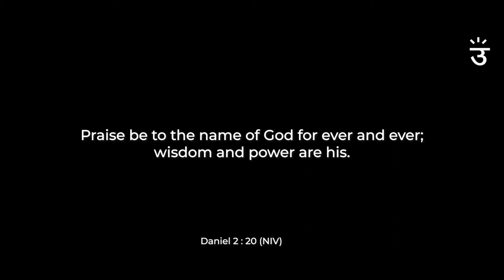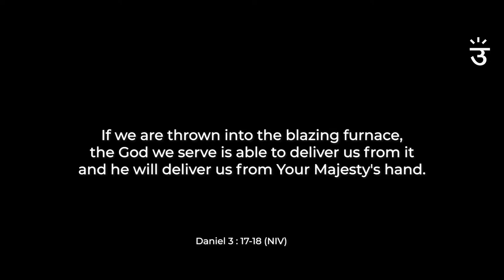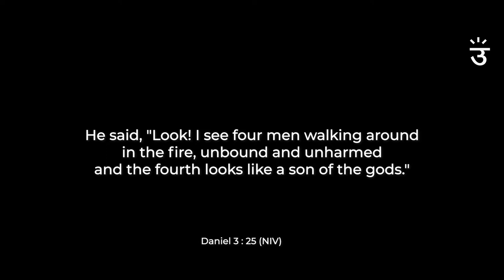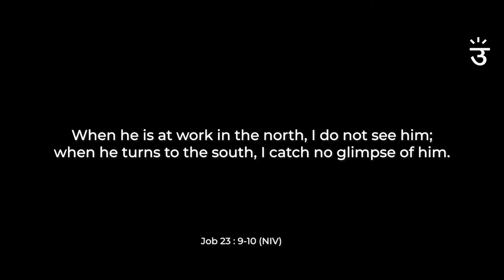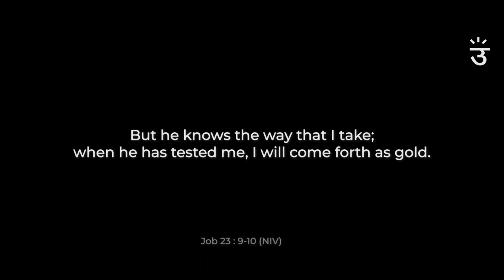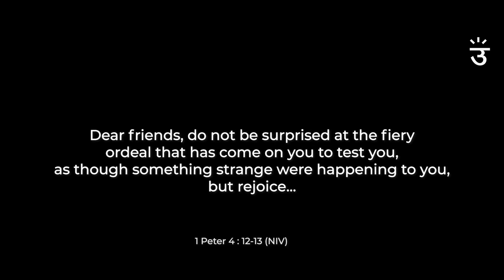Faith in a Furnace | Madhav Bellamkonda | August 30th, 2020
Lessons from life of Israelites under lockdown. Is exile too harsh a punishment for the righteous? Listen to the 3 Hebrew young men and how their Faith was challenged when tested by Fire. How crisis sharpens faith.